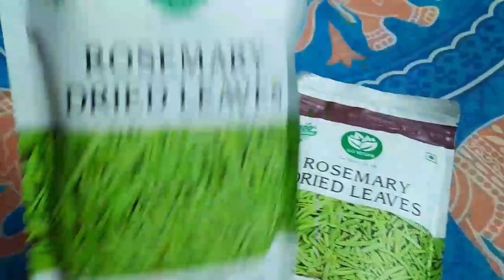একটি স্কুলের sports... 🏑🏅⚽️🏒